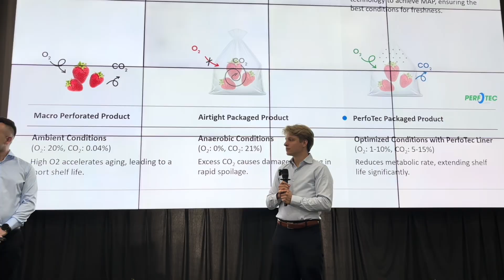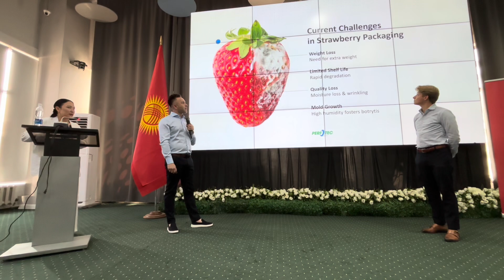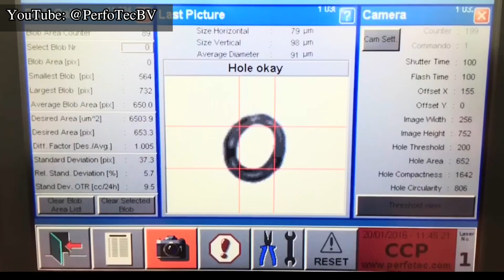Что будет с клубникой через 7 дней? Наш эксперимент с пакетом из Голландии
Как сохранить клубнику свежей в два раза дольше? Мы решили провести эксперимент! 21 мая мы загрузили ящички с ягодой в специальные «дышащие» пакеты от голландской компании Perfotec и оставили их на хранение в холодильнике. Эти пакеты позволяют фруктам и овощам дышать даже после сбора — и это меняет всё.